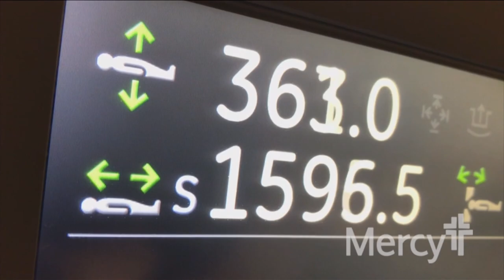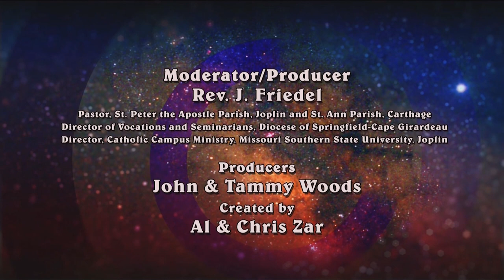Faith Based Addiction Recovery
Guest Zach Norris, Director of Program Development, Adult & Teen Challenge of Central & Southwest Missouri